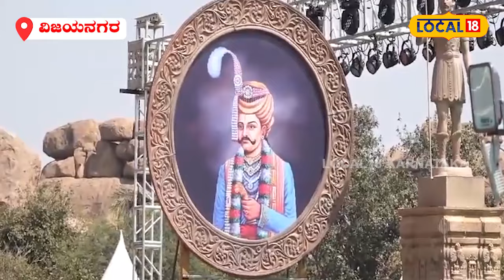Hampi Utsav 2024 | ವಿಜಯನಗರದ ಗತವೈಭವ ಸಾರಿದ ಹಂಪಿ ಉತ್ಸವ! | Vijayanagar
News18 Kannada Live | ನ್ಯೂಸ್ 18 ಕನ್ನಡ ಲೈವ್
Karnataka | ಕರ್ನಾಟಕ
Kannada | ಕನ್ನಡ